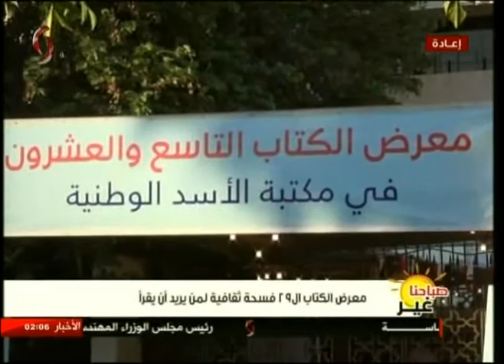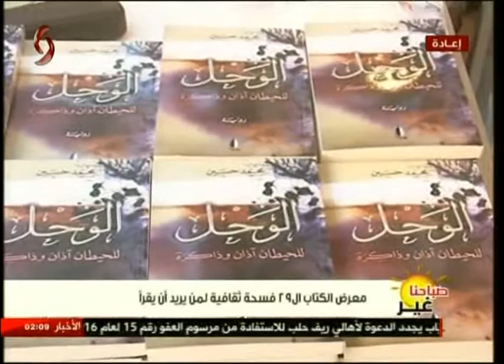صباحنا غير | معرض الكتاب ال 29 فسحة ثقافية لمن يريد أن يقرأ 05-08-2017 - نرمين عمار